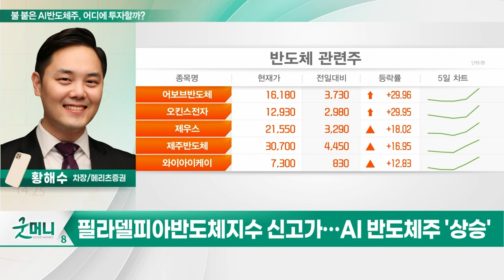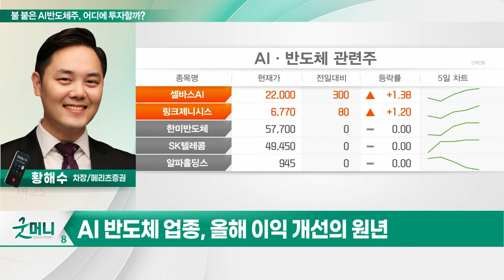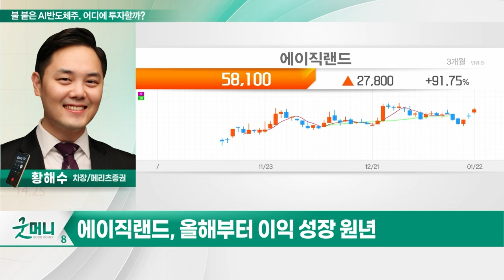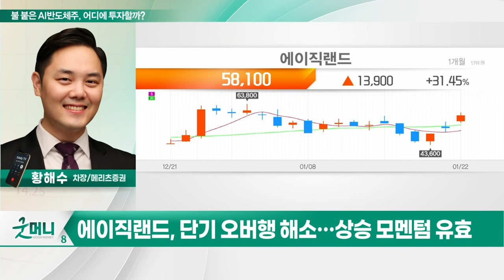에이직랜드(445090)... 불 붙은 AI반도체주, 어디에 투자할까?_투자 인사이트 (20240123)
Q. 불 붙은 AI반도체주, 어디에 투자할까?

에이직랜드(445090)
- 올해부터 이익 성장 원년
- 단기 오버행 해소... 상승 모멘텀 유효
- TSMC향 팹리스 수요 증가